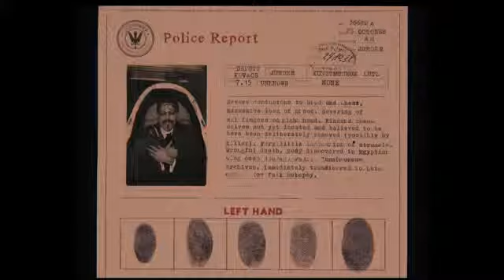The Grand Budapest Hotel Official Trailer #2 2014 Wes Anderson Movie HD YouTube